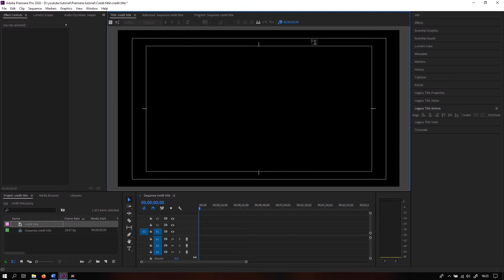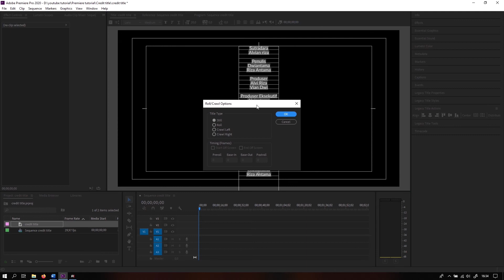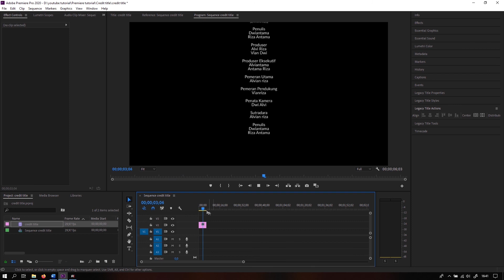Cara mudah dan cepat membuat Credit title di adobe premiere pro 2020 cuma 2 menit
Assalamualaikum!
Hari ini aku berbagi tutorial gratis nih tentang Cara mudah dan cepat membuat Credit title di adobe premiere pro 2020 dalam 2 menit. Semoga bermanfaat!

- Butuh jasa editing video atau desain grafis?

- Donasi Yuk! untuk support channel ini.